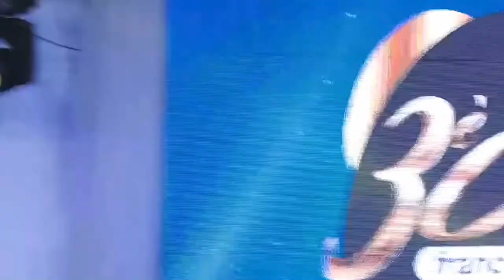Hervé Muya & Chœur de Koré • 3ème culte francophone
PAROLES:
Saison oyo, Yesu alobi ako tombola kombo na nga
Saison oyo, ba ndoto na bango ba kolota nga likoleee
Saison oyo, Yesu olobi ako tombola kombo na nga
Saison oyo, bisika ya minene ngayi nako fanda
Saison oyo, na kati yaba konzi oko kuta nga na fandiee
Saison oyo, bisika ya minene ngayi nako kota
Saison oyo, Yesu alobi (nako tika te ieh)
Ako tombola kombo na nga

Abram eh, ekomi ya nga ye
Natie kondima ye ekomi ya nga
Ata na moni pasi, Yesu alobi ninie
Ata ba réalité, Yesu alobi ninie
Ata ba ndoto mabe, Yesu alobi ninie
Loué le Seigneur, il mérite la louange, c'est Dieu
Je suis Congolais, j'ai le droit de l'adorer selon ma culture
N'est-ce pas ?

Eh nakosi?
Louez le Seigneur, danser, danser, danser
Ah naba pasi ya boye, ahahah
Na zanga lola, jamais
Na minioko ya boye, hahah
Na tika Yesu, jamais
Naba prière ya boye, hahah
Na kufa pauvre, jamais
Naba jeûne ya boye, hahah
Na Siloe oyo, na suka pamba
Eh na famille ya boye, na tika Yesu
Po ba lia nga na butu
Po ba fina kingo
Na mboka ya boye eh
Na tika Yesu, pona kufa mobola
Po baseka nga yo yo oh
Ya saison ya boye, na tika Yesu
Po nazanga mafuta
Po na kelela onction
Na ba pasi ya boye
Na zanga lola, na jalousie ya boye
Na tika Yesu
Po na pia bango raison
Po na suka na pasi, jamais

0:00 Intro
0:17 Loba: Yesu! (Jésus Christ) avec Hervé Muya
1:09 Na louange ya boye, na kufa pauvre? JAMAIS!
3:56 Rap chrétien, wumela Papa
6:23 Pasteur Moise asepeli
6:44 Wumela Papa, fanda na yo
10:12 Outro